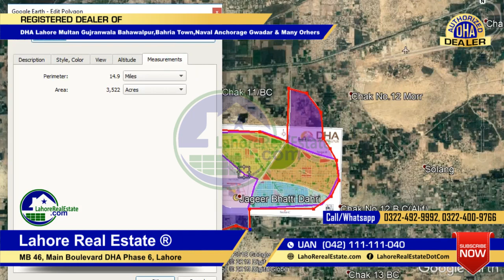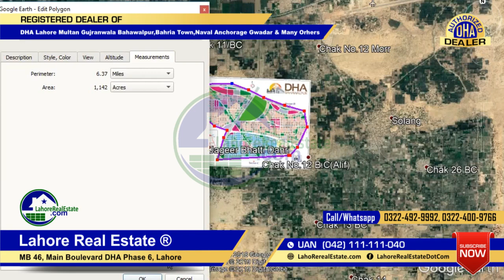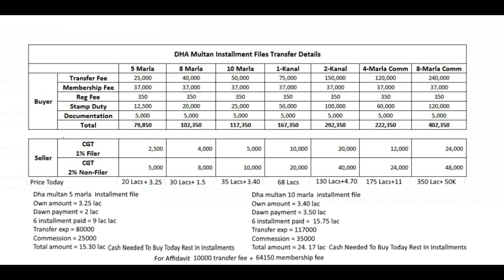DHA Multan Gains To Start Now Dont Sell Only Buy Recommended By Lahore Real Estate Now Feb 21 2019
Lahore Real Estate Is Authorized Dealers In These Project

✅ DHA Lahore
✅ DHA Bahawalpur
✅ DHA Gujranwala
✅ DHA Multan
✅ DHA Quetta

✅ DHA Peshawar
✅ Defence View Apartments Lahore
✅ Eighteen Islamabad